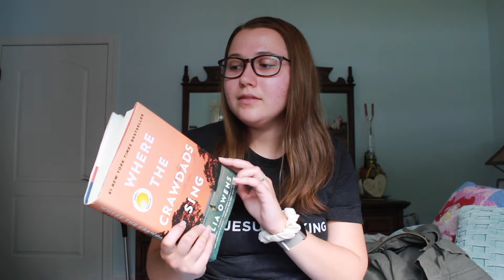books i've read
hey y'all! i'm back with another books i've read, one of my personal favorite videos to film. when was the last time you read a book?